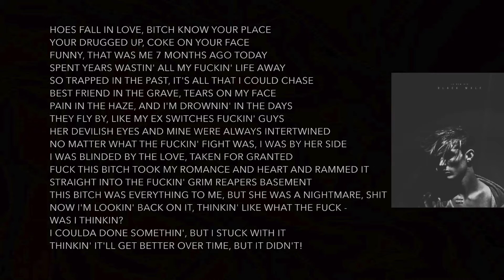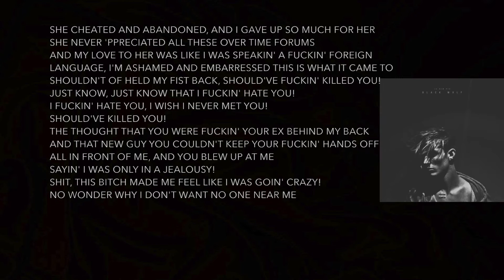LA New Kid [Nash Wulff] - I Wish I Never Met You (Lyric Video)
Single from my upcoming album (mixtape) titled "BLACK WXLF".
This song was prod by. Bleach.